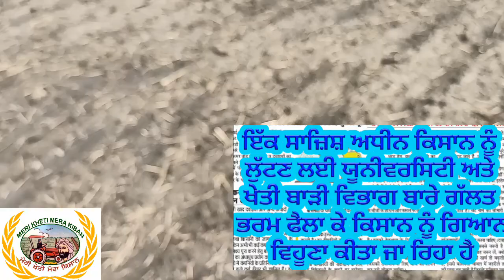SEED RATE FOR DIRECT SEEDED RICE (ਅੱਠ ਕਿਲੋ ਬੀਜ ਸਹੀ ਹੈ ਜਾਂ ਘੱਟ ਕਰਨਾ ਚਾਹੀਦਾ ਹੈ) SHERGILL MARKHAI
in direct seeded rice 8 kg seed is best for one acre.